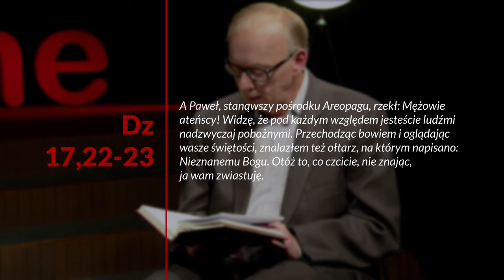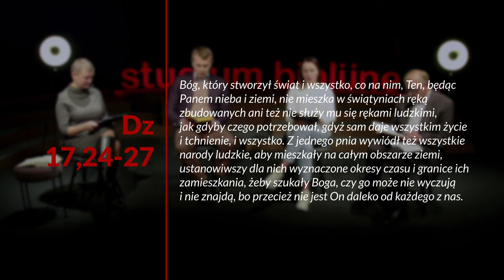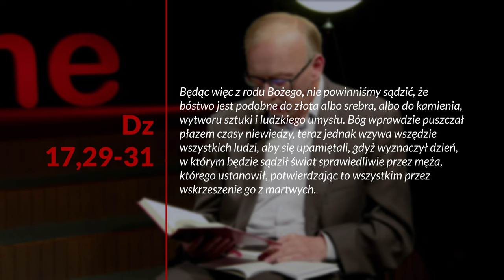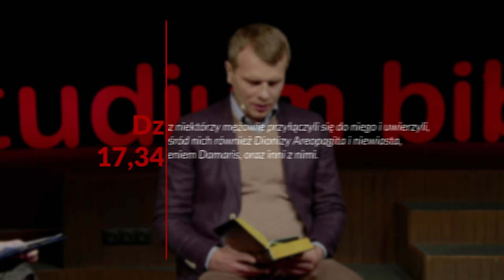Misja wśród tych, którzy nie słyszeli ewangelii (cz. 1) - Boża misja... (231209-10-#663)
Studium biblijne (sezon 51) z 9 grudnia 2023 r., pt. „Misja wśród tych, którzy nie słyszeli ewangelii (cz. 1)”. Na podstawie kwartalnika „Lekcje Biblijne 4/2023: Boża misja jest moją misją”. Tytuł oryginału: „Adult Sabbath School Bible Study Guide 4/2023: God’s Mission - My Mission”.

▶️ STUDIUM BIEŻĄCEGO ODCINKA: Dz 17,1-34; 1 Kor 2,2; Rz 1,18-25.

▶️ TEKST PRZEWODNI: „Bóg, który stworzył świat i wszystko, co na nim, Ten, będąc Panem nieba i ziemi, nie mieszka w świątyniach ręką zbudowanych” (Dz 17,24).

▶️ W STUDIUM BIORĄ UDZIAŁ: Małgorzata Rykucka, Janusz Bar, Olga Kulinicz, Maksymilian A. Szklorz.

Zarejestrowano staraniem Kościoła Adwentystów Dnia Siódmego w RP, zbór w Podkowie Leśnej, 22 października 2023 r. w Wyższej Szkole Teologiczno-Humanistycznej im. Michała Beliny-Czechowskiego w Podkowie Leśnej, aula im. prof. Zachariasza Łyko.